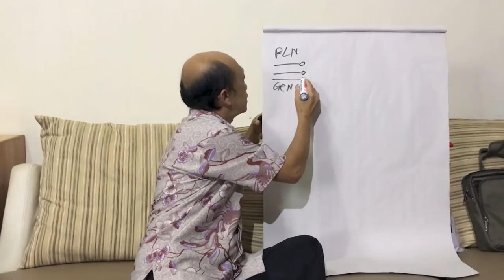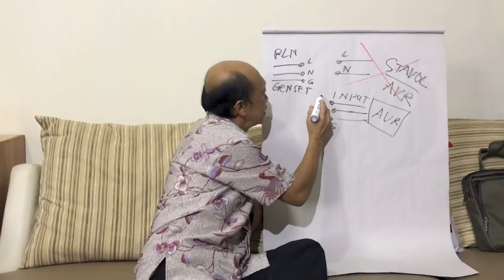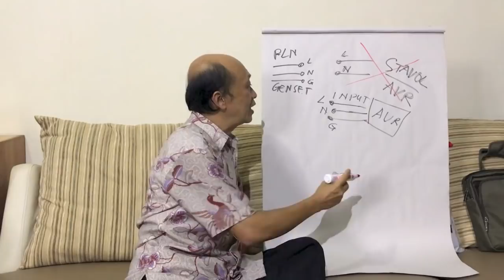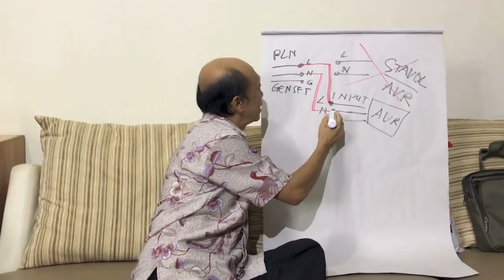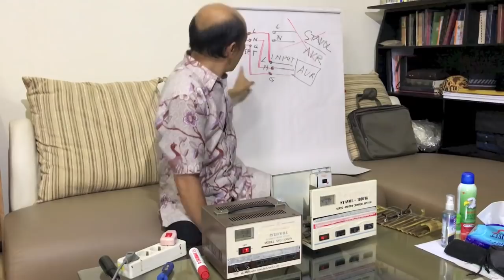Perbaiki Kebocoran AVR STAVOL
Haruskah AVR dibuang? Mungkinkah diperbaiki atau ditingkatkan kualitasnya???
Video ini berisi 'Langkah Praktis' yg harus dilakukan untuk menghilangkan kebocoran - imbas dari trafo servo yg ada di stavol / AVR.
Kebocoran ini bisa merusak peralatan.
Bagaimana langkah-langkahnya..???
Budayakan nonton video pelajaran sampai SELESAI.
Salam hangat.